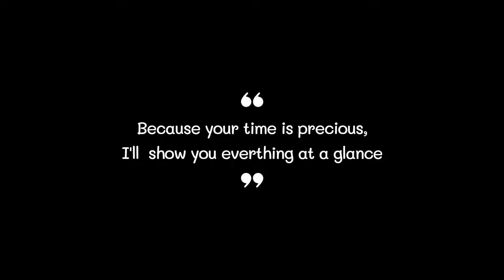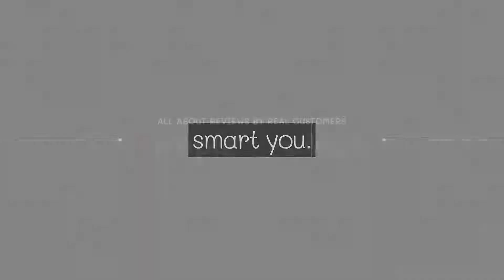Best Blender Bottle 2022 (TOP5)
0:32
5. PROMiXX Blender Bottle ($35)

0:42
4. Jeedoo Blender Bottle ($24)

0:52
3. Blender Bottle ($14)

1:02
2. Blender Bottle ($35)

1:12
1. Blender Bottle ($26)

Blender Bottle#Blender Bottles#Best Blender Bottle#Best Blender Bottles